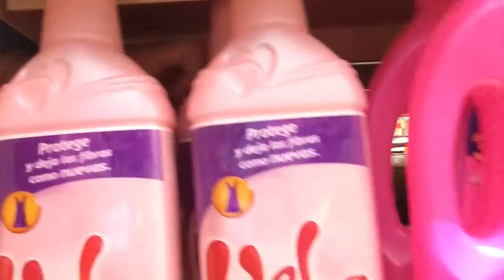•Mi trabajo (parte 2): Piso de Venta. - Ivann Zaypis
Que pescado bolitas, welcome to the new videoo ▶️, bueno aquí les dejo mi video más reciente espero que lo puedan ver y así. En este video les muestro parte de lo que hago en mi trabajo, se supone que serían dos partes pero debido a que no me cupo todo en este video, lo dividí en uno más, en este video les mostraré más que nada lo que se hace en piso de venta, de ahí el nombre xd 😁 No olviden comentar y así mucho mucho !! 🚚🚛👌🏻👌🏻

 Espero les guste este video, ya que lo hice con mucho amorsh!! 💙💙🤗✌🏻️👌🏻

→RECUERDA: SIGUETUSSUEÑOS y no dejes que nada te detenga! :)